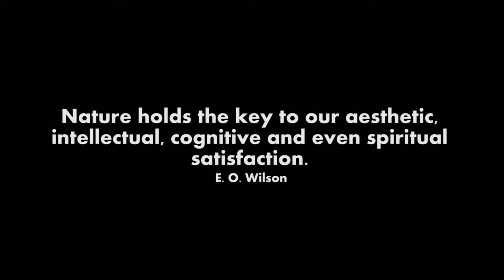♫❤ Best Relaxing Trip ◄☯ - Mount Etna || justmeteenager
xx OPEN ME xx

This video is meant to be a walking trip on Mount Etna, Italy surrounded by Spiritual Music ( Relaxing Music, Peaceful Music, Calming Music, Satisfying Music, Inner Peace ). A moment to enjoy and find yourself wherever you are. A help to not get lost again.

HI! My name is Martina and I am 17